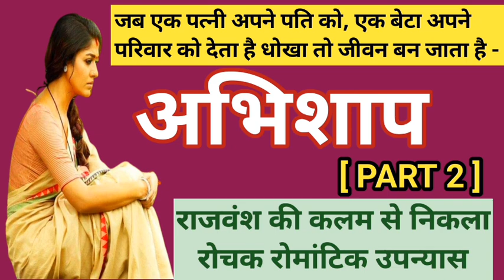अभिशाप भाग 2, abhishap part 2, abhishap upanyas bhag 2, rajvansh ke upanyas, abishap novel in audio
जब एक पत्नी अपने पति को, एक प्रेमी अपनी प्रेमिका को, एक बेटा अपने परिवार को देता है धोखा तो जीवन बन जाता है। राजवंश की कलम से निकला रोचक रोमांटिक उपन्यास चार भागों में आपके सामने प्रस्तुत किया जा रहा है। प्रस्तुत है दूसरा भाग।

रोमांटिक उपन्यास, romantic novels, romantic novels of all time, upanyas chandan, romantic stories by Gulshan Nanda, stories, gulshan nanda ke upanyas, romantic novel chandan,
gulshan nanda ka upanyas chandan, love stories, inspirational stories, motivational stories, prerak kahaniyan,

 stories of rabindranth tagore, stories of Leo Tolstoy in hindi, novels by Chetan Bhagat, premchand novels in hindi, premchand novels audiobook, premchand novel,, novels in hindi.gaurav, stories of Sherlock Holmes in hindi, premchand ki kahaniyan in hindi audio,